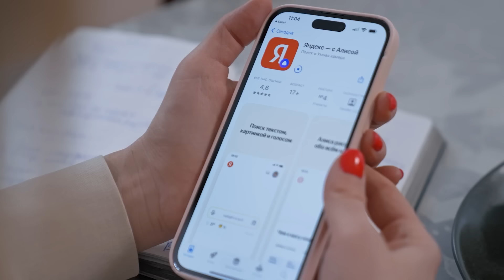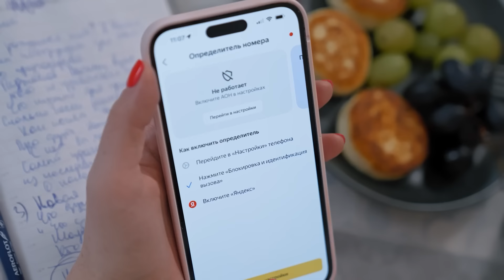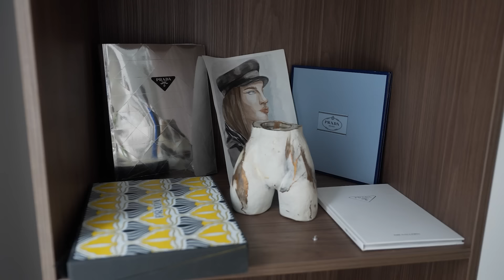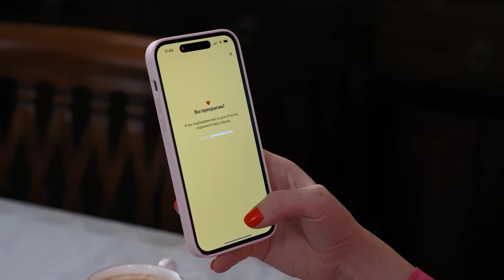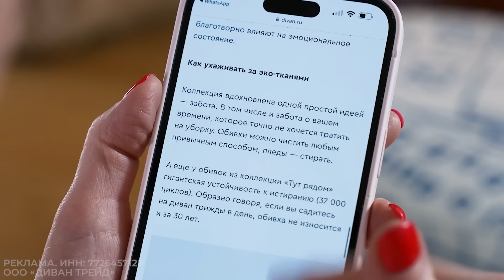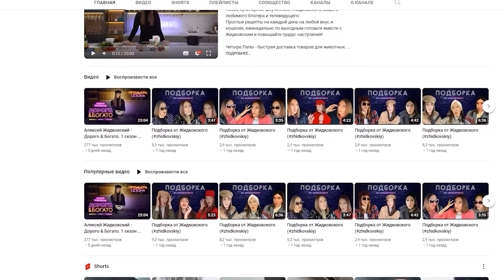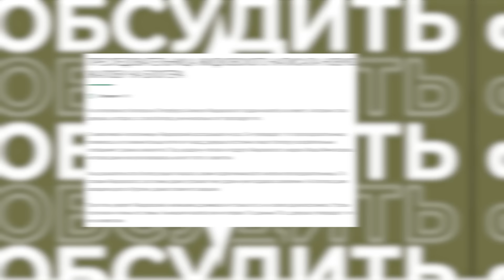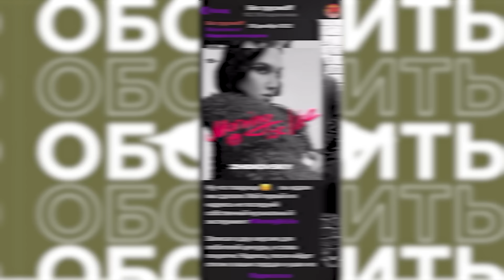Алексей Жидковский — О жизни блогеров сегодня/ Рум тур квартиры и разбор гардероба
Лимитированная коллекция Диван.ру и фонда «Антон тут рядом» уже доступна к заказу на сайте
Токен: Pb3XmBtzsrgesz5pFzqhvQMhhFvLiCjHq9bRpfi

Узнай, кто тебе звонит заранее, скачивай определитель номера от Яндекса по ссылке

Построим для вас любой маршрут. Скачивайте Яндекс Карты
LdtCKYBPF

Алексей Жидковский – человек-позитив, блогер с самой лояльной аудиторией. Пока мы готовили выпуск и собирали о нем информацию, отзывы встречали только положительные, а в наше время это огромная редкость. Нам кажется, секрет успеха Леши в его невероятном чувстве юмора, харизме и умении посмеяться над собой. Как говорит его продюсер Евгений Вольтов, «нет ничего, что скажут о Леше другие, а он сам это не высмеял у себя в блоге». Леша встретил нашу команду в своей московской квартире, провел для нас рум-тур, показал весь свой косметический рай и рай шопоголика – гардеробную. А еще мы обсудили жизнь блогеров сегодня, почему кому-то удается закрепиться в медийном поле, а чей-то успех очень мимолетный, остался ли он доволен скандальным интервью с Ириной Шихман*, на какую пластическую операцию решился бы и какие манипуляции с внешностью проводил. О пищевых расстройствах, отношениях с семьей, новом шоу, отношении к западной толерантности, смене пола детей и многом другом – в нашем выпуске сегодня.

00:00 - Провели день с Лешей Жидковским
01:16 - О бесконечных звонках
02:34 - Приехали к Леше в гости
03:33 - О ремонте в квартире
04:46 - О переезде из Питера
05:32 - Об отдыхе
06:38 - О переменах в жизни Леши
08:13 - О безденежье Дани Милохина
10:57 - Эпоха блогеров уходит?
15:41 - Как себя представлял Леша?
16:22 - О популярности
18:15 - О переезде
19:19 - Об узнаваемости
21:47 - О том, почему приняли в тусовку
23:07 - О Насте Ивлеевой, Иде Галич и Маше Миногаровой
24:49 - Как изменился Леша?
26:17 - О кулинарном шоу
28:49 - Приехали к Леше на съемки
35:13 - Смотрим сумку Леши и ее содержимое
40:20 - Рассматриваем образ Леши и его кольца
42:24 - О маршрутах и картах
42:50 - О сердце квартиры Леши
43:55 - О том, как хорошо Лёша понимает женщин
45:43 - Как к Леше относятся феминистки?
46:18 - О небинарных персонах
47:46 - Занимается ли Леша самоанализом?
48:04 - Умеет ли Леша просить?
48:38 - О косметике
51:01 - Об интервью с Ириной Шихман
54:29 - О преследователях
56:45 - Смотрим спальню Леши Жидковского
59:24 - Смотрим ванную комнату
1:03:07 - О честности с аудиторией
1:04:49 - Об идеальной картинке
1:05:08 - О внешности и бьюти экспериментах
1:08:33 - О РПП
1:13:46 - Что Леша никогда не советует делать с собой?
1:14:52 - Смотрим холодильник 1:19:56 - Смотрим посуду
1:21:23 - О лести и похвале
1:22:26 - Об отношениях и страсти
1:23:43 - О личном пространстве
1:24:21 - О ревности
1:25:02 - О драме в отношениях
1:25:49 - О категориях мужчин
1:27:00 - О неравных отношениях
1:31:31 - О скандалах и хейтерах
1:32:52 - О смене пола
1:34:13 - О мнении людей
1:34:59 - О жизни, внимании и старости
1:36:16 - О смерти в одиночестве
1:37:04 - О предсказаниях
1:37:55 - Почему Леша часто говорит о смерти?
1:38:34 - Смотрим гардеробную
1:48:01 - О детстве и о целях
1:49:45 - О ссоре с папой
1:52:16 - О желании добиться успеха
1:52:49 - О друзьях
1:52:20 - О школе и конфликтах
1:54:37 - О хулиганстве
1:56:05 - Поговорили с директором Леши - Женей Вольтовым
2:00:49 - О теплицах и мечтах
2:01:45 - О чем жалеет Леша?
2:02:16 - О самой большой слабости и уникальности
2:03:03 - О любви
2:05:40 - Что бы хотел изменить?
2:06:01 - О счастье
2:06:30 - Что бы сказал себе маленькому?